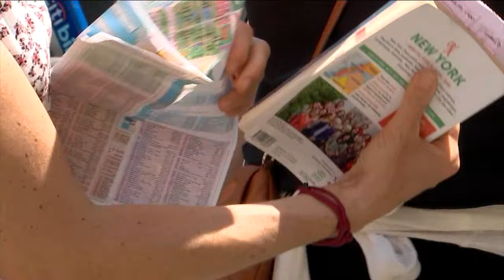Police presence heightened, streets closed as Trump trial begins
Lauren Glassberg has more on the increased police and security presence in Lower Manhattan as Donald Trump's criminal case begins.